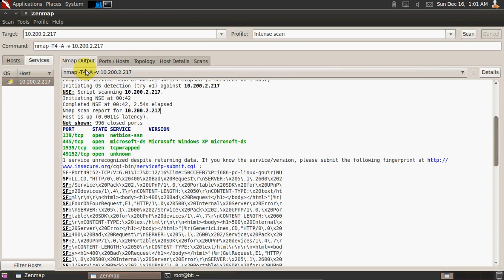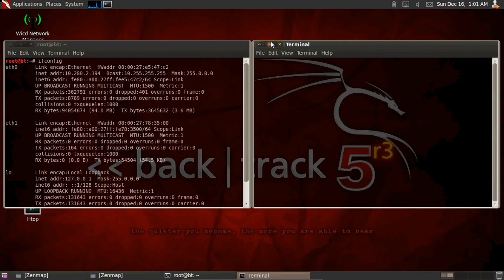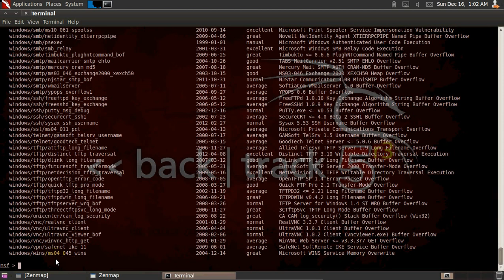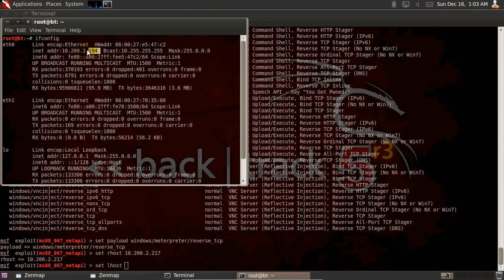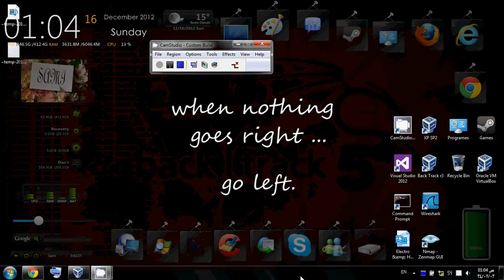How they hacked you in the same homegroup - Crazy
Just For Testing

How to prevent that ?
    Keep your PC up to date all the time !!